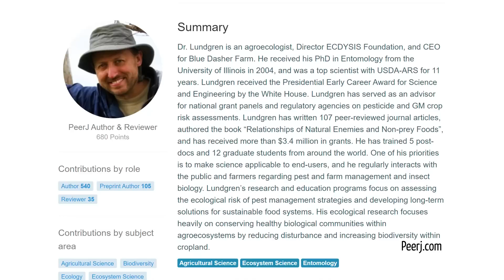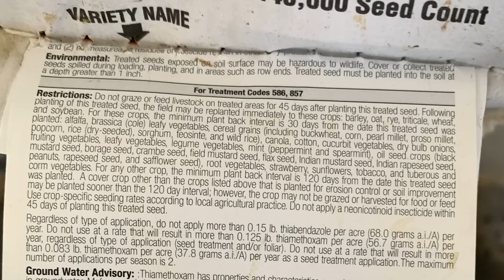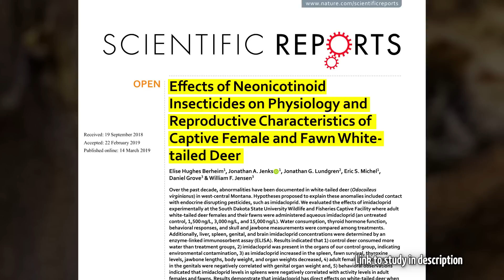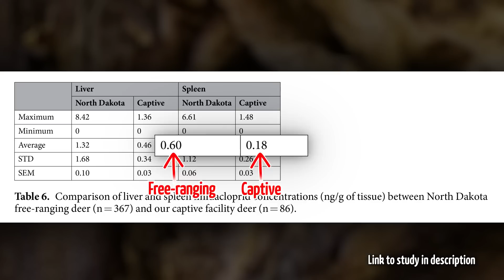Is Food Plot Seed Poisoning Wildlife? The Truth about Neonic-Treated Food Plot Seed (743)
We interview Dr. Jonathan Lundgren about neonic treated seed and how it harms deer, turkey and other wildlife! Neonic treated seed may be cheap and easily available for spring food plots but it shouldn't be planted. Make sure you know exactly what you are planting and how it will affect wildlife!

We make sure to plant non-neonic treated seed in our food plots. You can find the seed we plant for wildlife forage